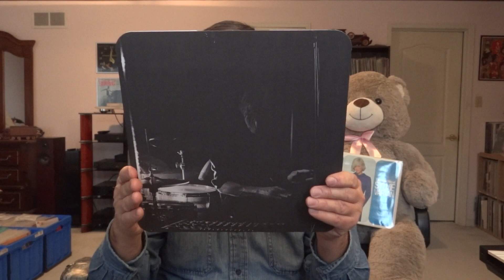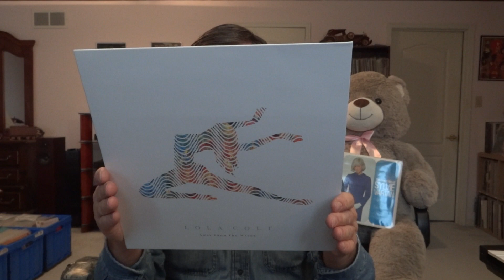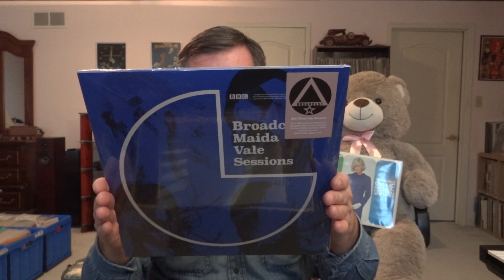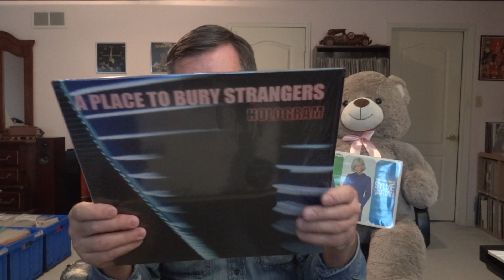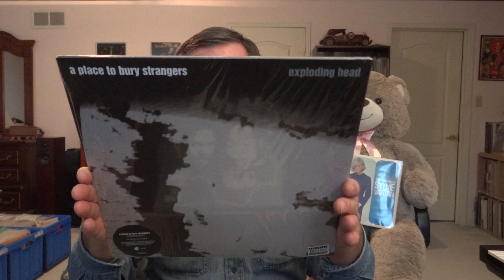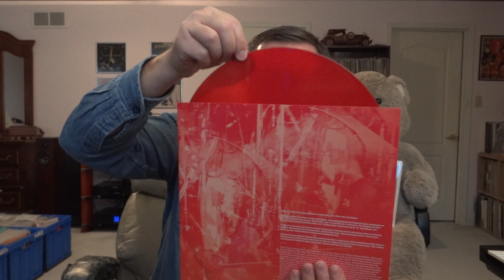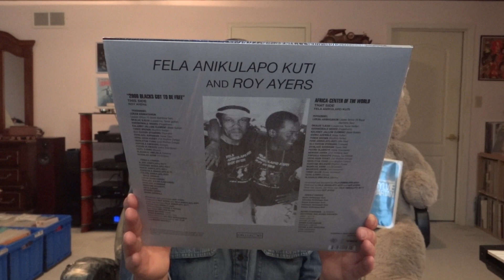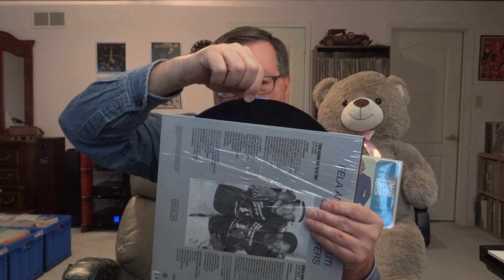Recent Arrivals to the Vinyl Record Collection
Which of these do you have in your collection.